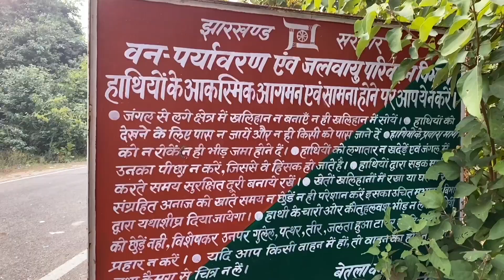BETLA NATIONAL PARK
Hello from Medininagar (Daltonganj)!  Here's the most amazing vlog you guys gonna watch.
my roots,my native place where I was born.nothing gives you more happiness than exploring your own land, Daltonganj. people who loves Daltonganj plz comment below and let me know how's the video.